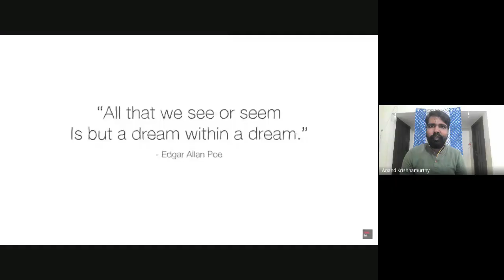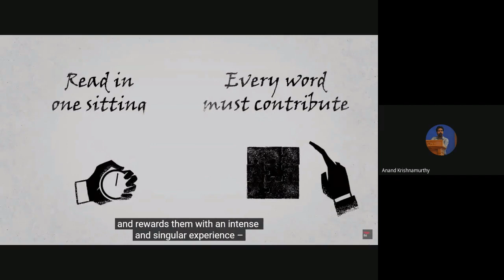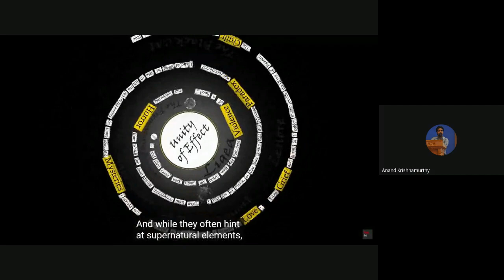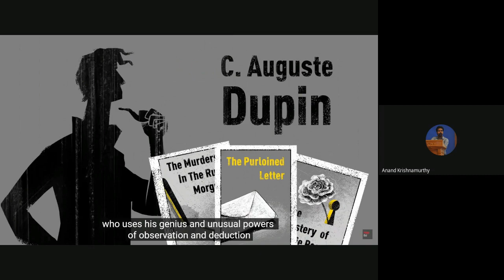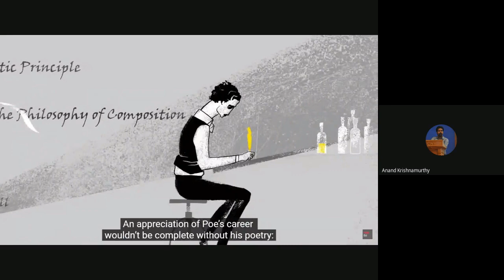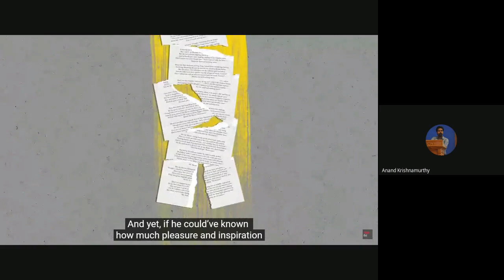MEG 5 Jan 2023 5 of 7 CS on 26 09 23 RC 14000